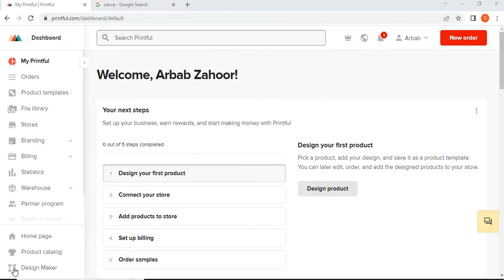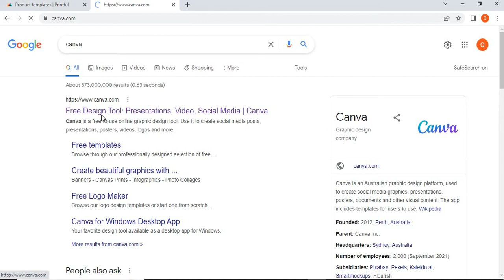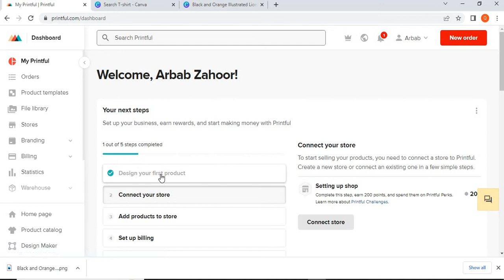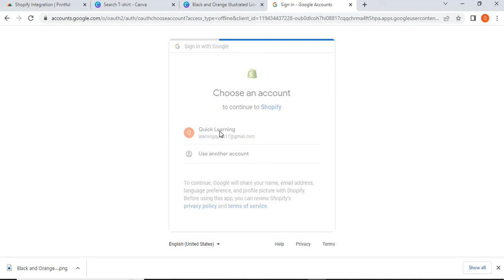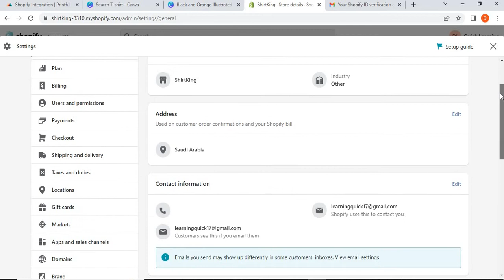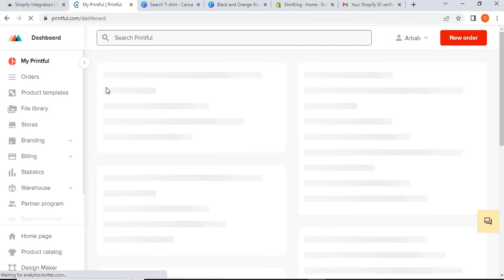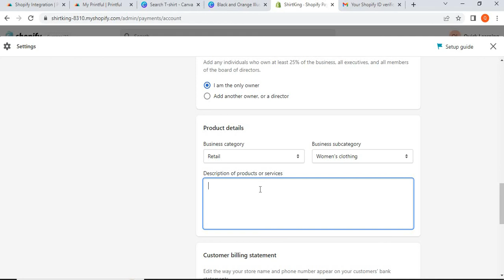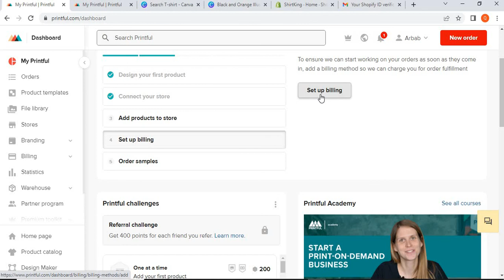Print on Demand | Printifull | Tutorial in Hindi Lecture 2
Hello
In this video I will Explain What is Print on Demand Business? Printifull Tutorial Detail in Hindi in 2022. and much more. Stay Tune